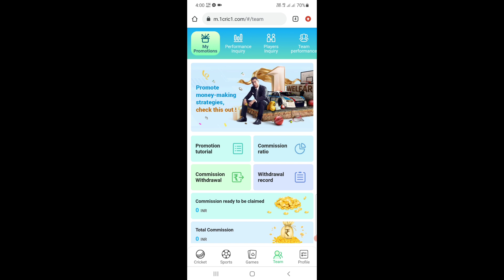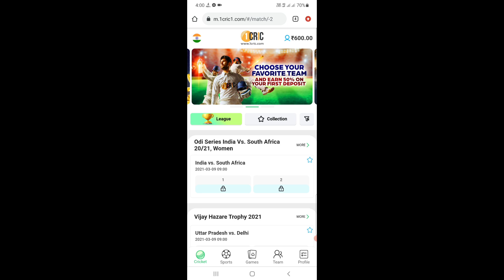IPL 2021 - 3 Biggest Good News For RCB | Virat RCB, Mark Wood RCB, Virender Sehwag | IPLNEWS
अभी 100 से 1000 तक का मुफ़्त  Sign-Up बोनस पाने के लिए नीचे दिए लिंक पर क्लिक करें।

Covered Topics ---
*) RCB PLAYING XI AGAINST M
*) RCB vs MI IPL 2021